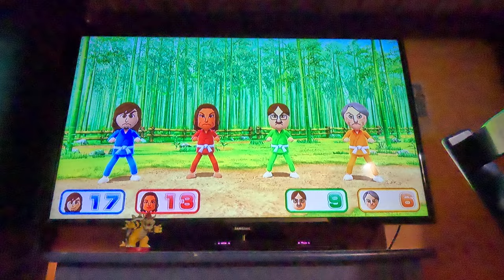Wii Party U - Battle of the Minigames (BJ 2.0 vs Advanced Difficulty, 4K60fps)